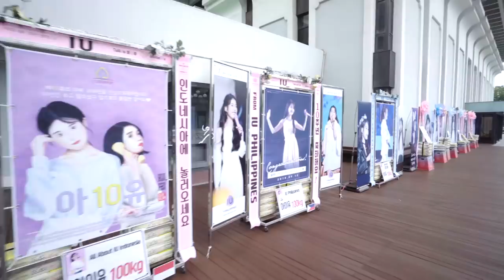[IU TV] Debut 10th Anniversary Fan Meeting